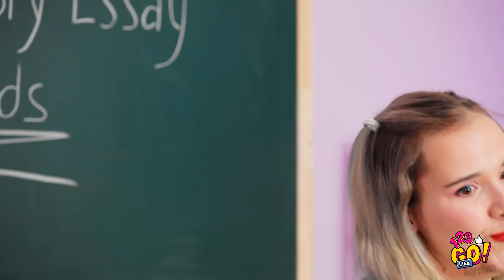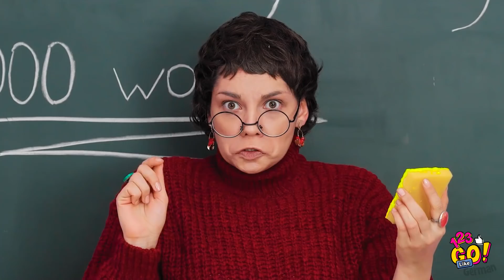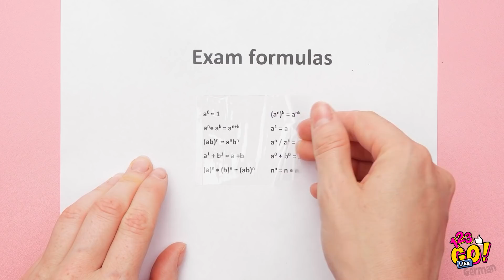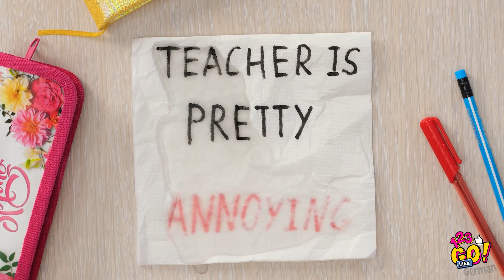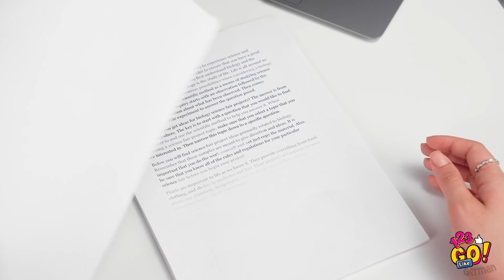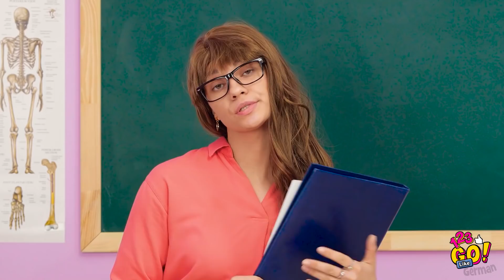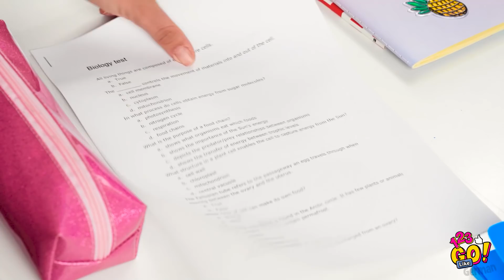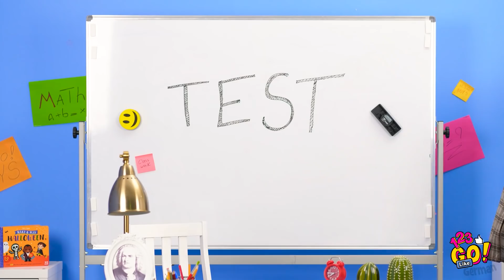SCHÜLER GEGEN LEHRER! || Verrückte Schul-Streiche und Hacks auf 123 GO Like!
Hast du dich schon mal im Unterricht so richtig gelangweilt? Aber wir wissen, wie man das Leben im Unterricht einfacher und lustiger machen kann!

Mit unseren neuen Hacks und Streichen wirst du die Schule noch mehr lieben!